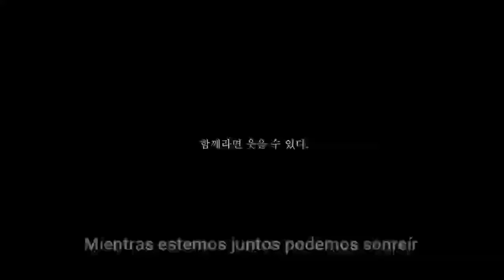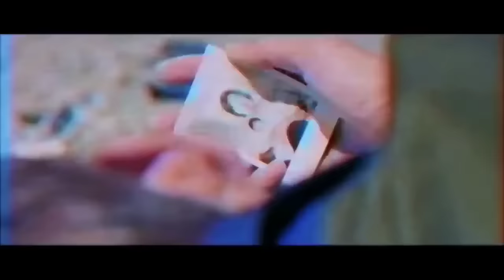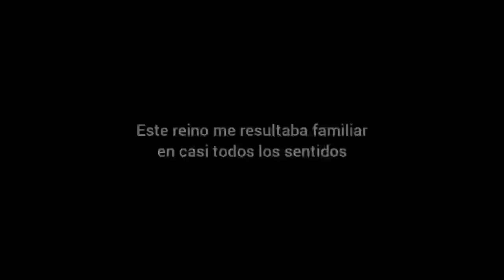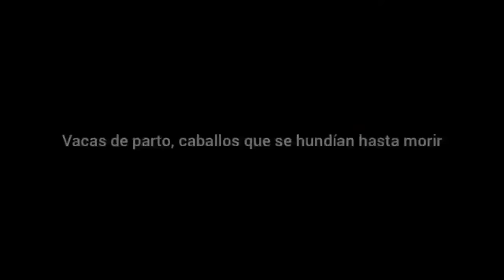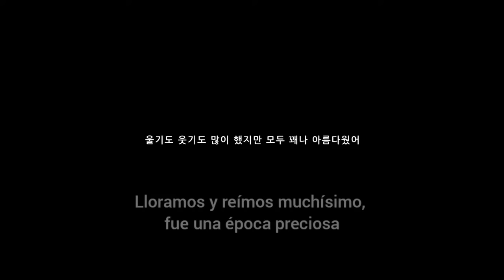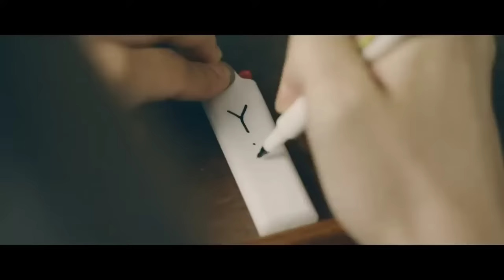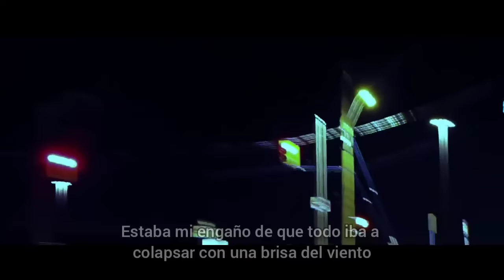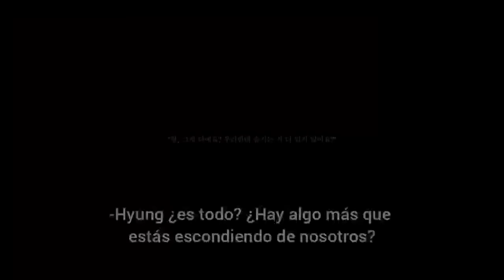BTS UNIVERSE FULL - THE MOVIE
BTS UNIVERSE
BTS MOVIE